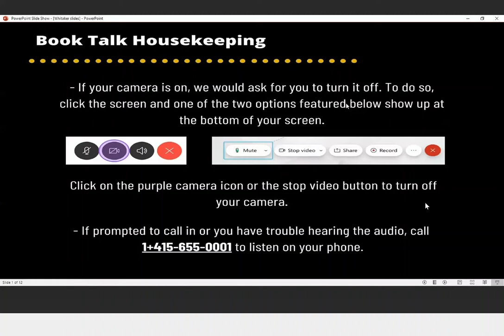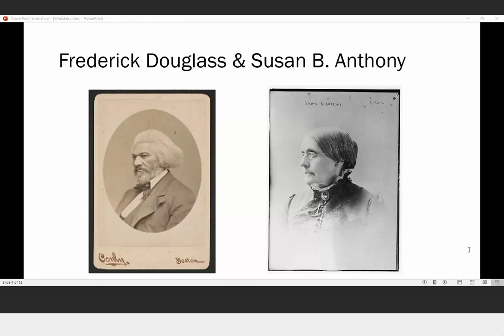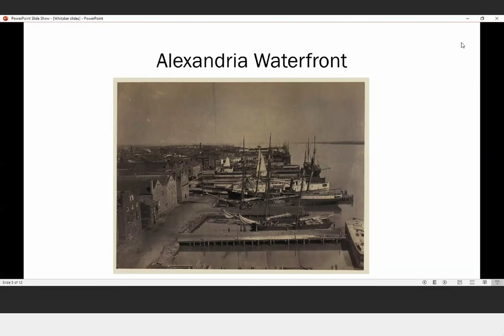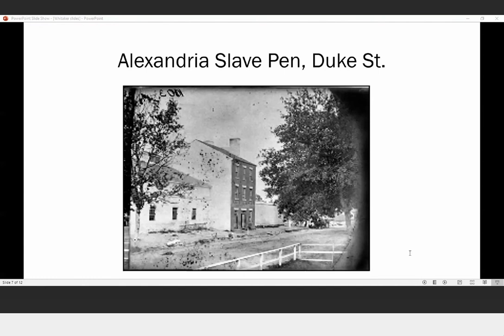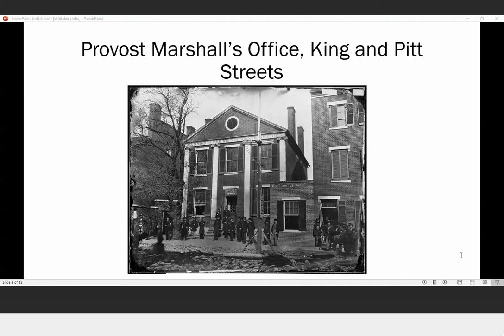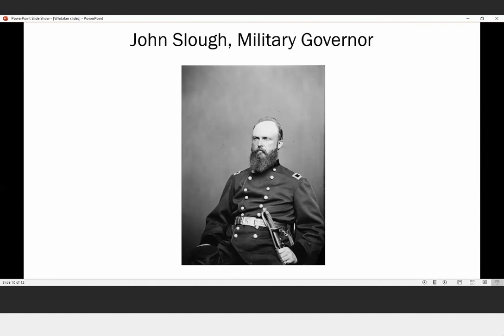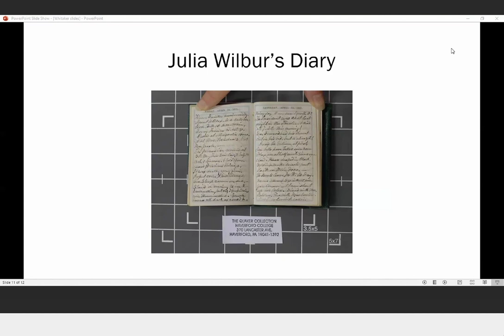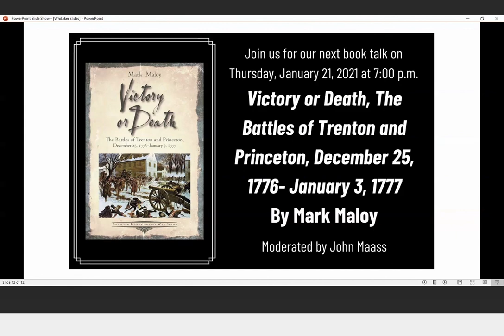Book Talk – "A Civil Life in an Uncivil Time" by Paula Tarnapol Whitacre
Join the National Museum of the United States Army for a special event with Paula Whitacre, author of A Civil Life in an Uncivil Time: Julia Wilbur's Struggle for Purpose.  Whitacre’s presentation will focus on the experiences of Julia Wilbur, an abolitionist. Learn more about her various experiences against the backdrop of Union-occupied Alexandria, the travails of the civilian population there, and her efforts to comfort sick and wounded Federal soldiers and runaway slaves. This event was held on December 17, 2020.

In monthly Book Talks authors of recent books on Army and military history discuss their work with the public.

Visit the Museum’s website to learn about and register for upcoming virtual Book Talks